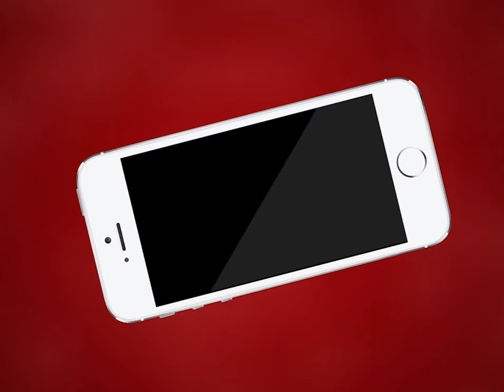AJMER NEWS | विक्रम लेंडर के मलबे का पूरा सच | MTTV INDIA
विक्रम लेंडर के मलबे का पूरा सच
कैसे विक्रम लेंडर का पता चला
चेन्नई के षणमुगा सुब्रह्मण्यम ने खोजा लैंडर विक्रम  मलबा
नासा ने दावा किया कि एक भारतीय ने खोजा विक्रम का मलबा
इसरो का दावा की ऑर्बिट पहले ही ढूंढ लिया गया था